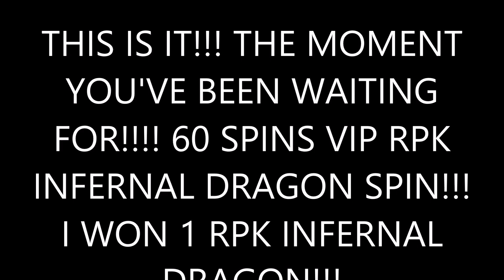60 SPINS VIP RPK INFERNAL DRAGON!!! I WON!!!